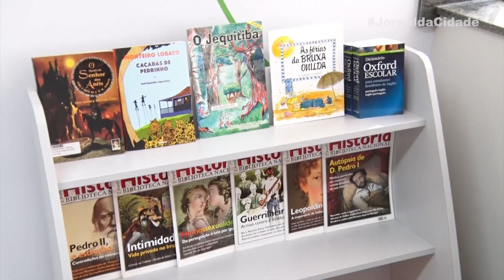JORNAL DA CIDADE - 24/10/2019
Na edição 776 do Jornal tem: Lar e Vida promove caminhada do Outubro Rosa neste domingo; SESC inaugura nova agência em Lavras e tem a previsão do tempo para sexta-feira.